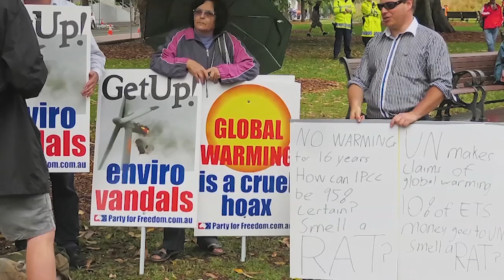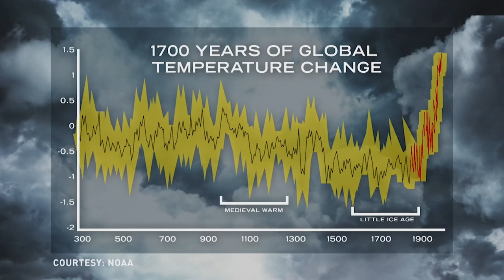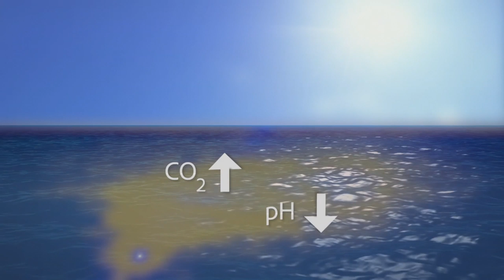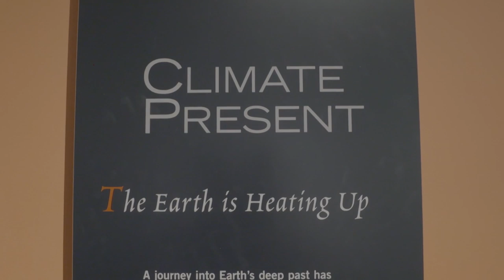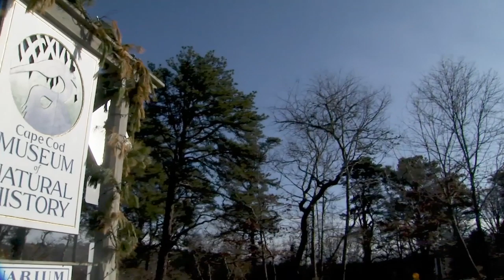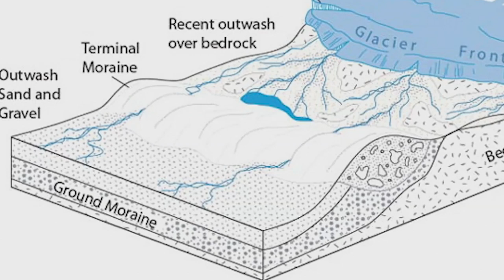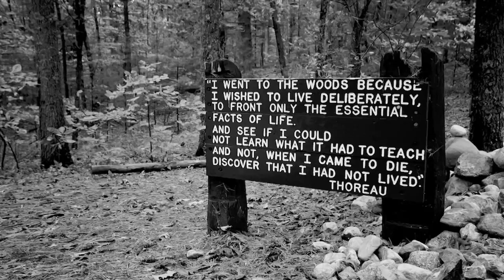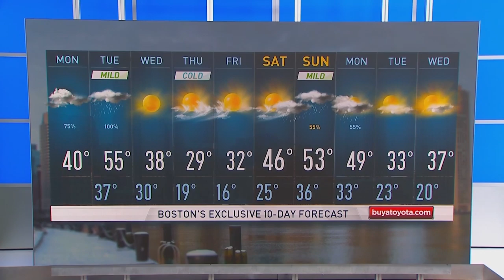The Climate Project: A Changing New England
Our NBC10 Boston weather team dives deep into the facts behind this changing climate - specifically here in New England. We explore not only how all of this impacts our land, wildlife, and waters - but ultimately how this impacts you on a daily basis.